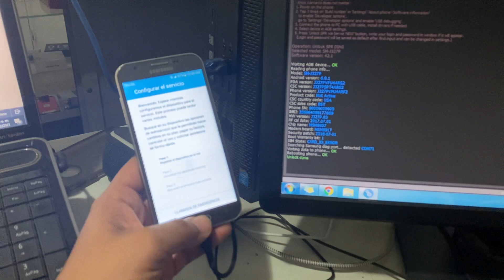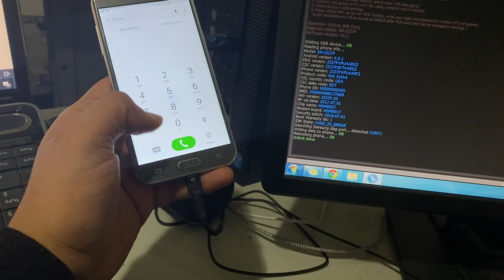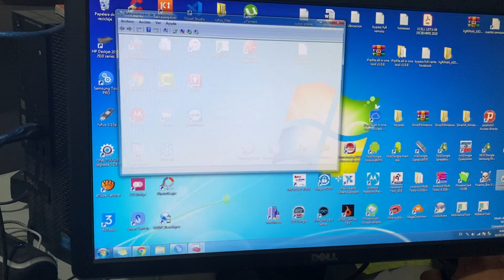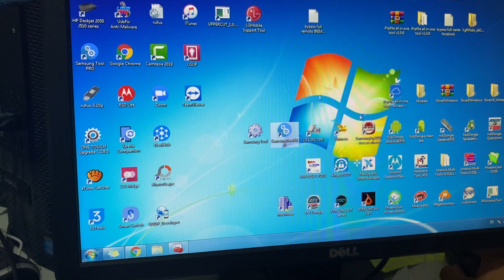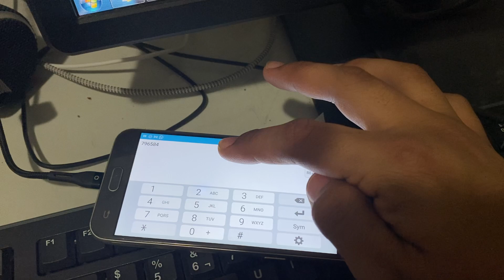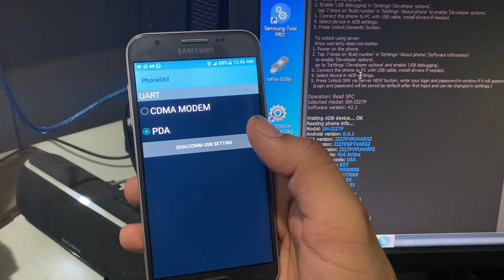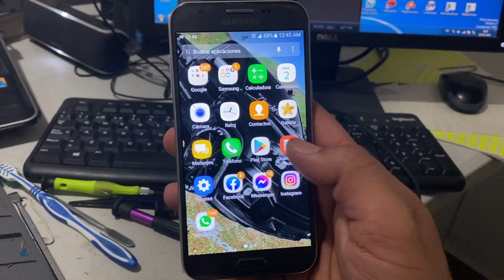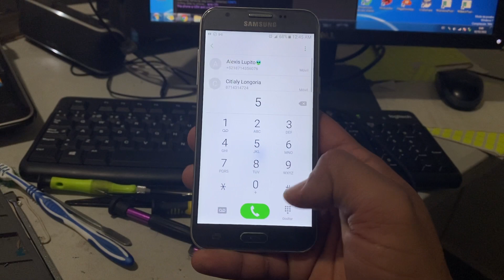Unlock/Liberacion Samsung SM-J327P Boost mobile Z3X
CONTACTO